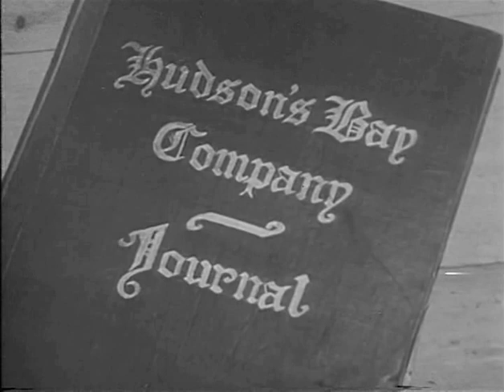Hudson's Bay THE LAW